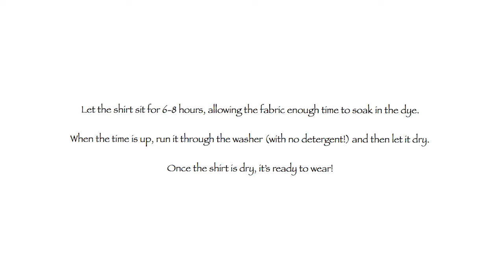Day 52: Chey Tie-Dyes Her Heart Out!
Cheyanne grew up at Appel Farm! Her mom, Heather, has been working at Appel Farm for decades, her dad is a veteran volunteer, and Chey and her sister Chenoa were both campers. Last summer, Chey joined our Camp Staff to teach Photography, in which she first fell in love as a camper, and now studies in college. But today, we will learn all about another of Chey's loves...tie-dye!